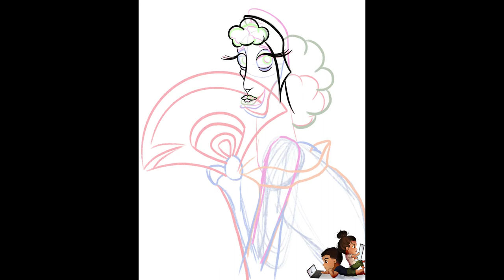THE EMPEROR KUZCO: Time-lapse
BOOM BABY! He is one sassy King of the World! Had a lot of fun drawing Kuzco as a pin-up!!